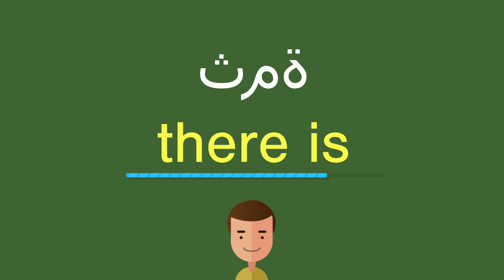كيف أقول ثمة باللّغة الإنجليزيّة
كيف أقول بشكل صحيح ثمة باللّغة الإنجليزيّة؟
ما هي التّرجمة الصّحيحة لكلمة ثمة من العربيّة إلى الإنجليزيّة؟
كيف تكتب بشكل صحيح كلمة there is?

شكرا جزيلا!